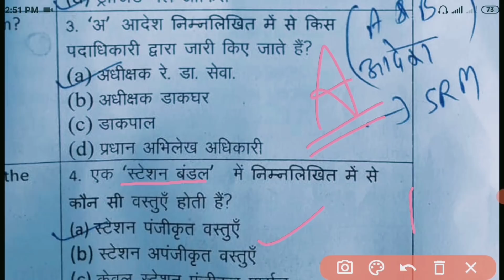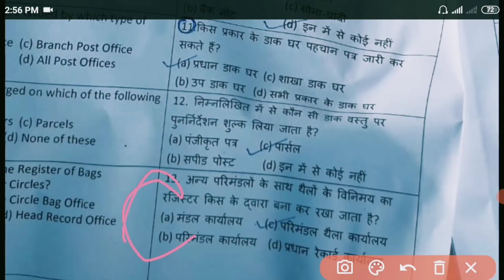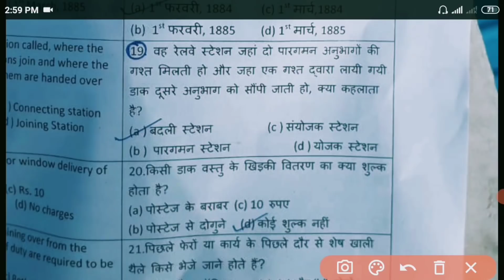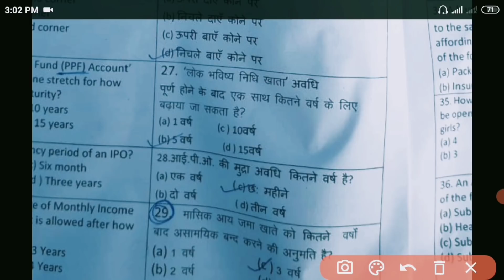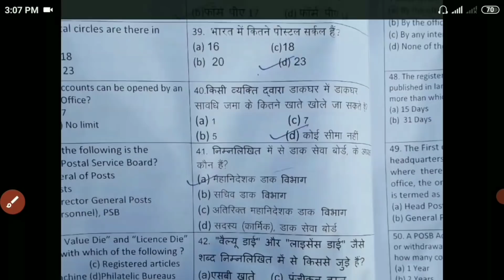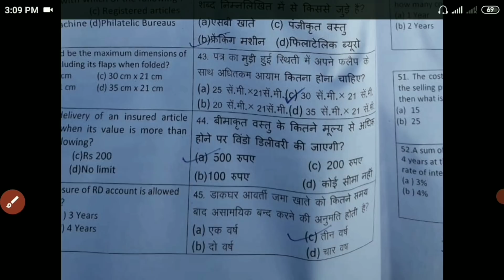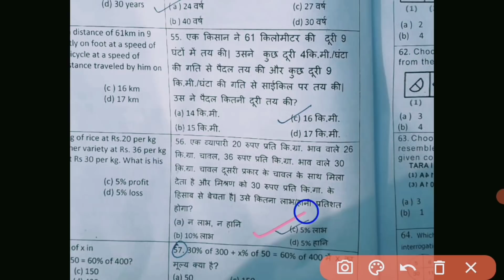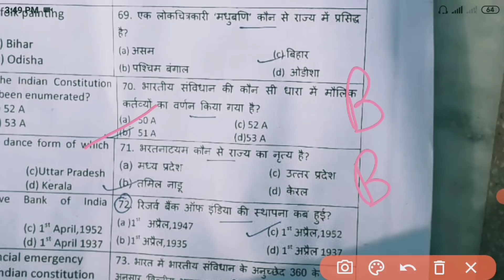GDS TO POSTMAN EXAM Rajasthan Circle Answer Key ll GDS TO PM Exam Question Paper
LDCE 2020 ll सभी प्रतियोगी परीक्षाओं के लिए उपयोगी ll

I'm on Instagram as @insight_institution. Install the app to follow my photos and videos.